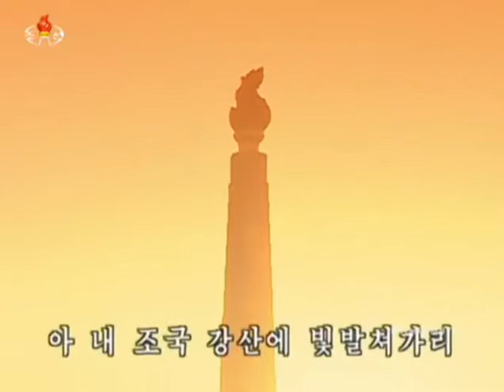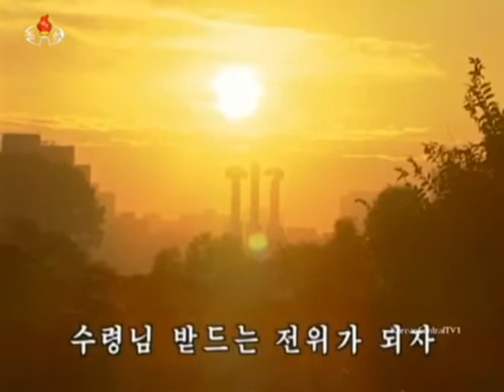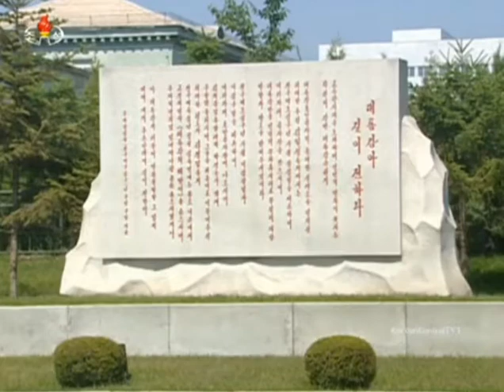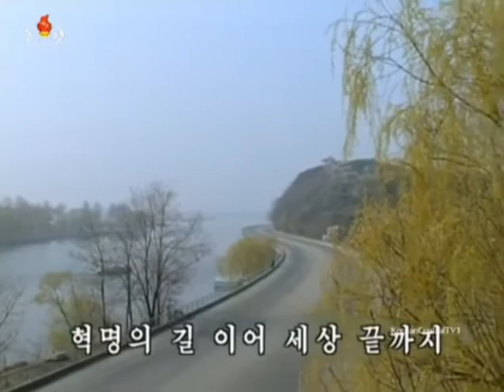【北朝鮮音楽】대동강의 해맞이（大同江の日の出）万寿台芸術団